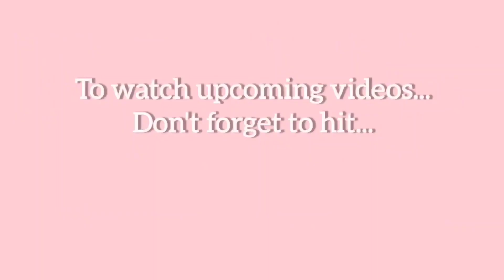Evening Jog at Zwick's Park | Rehanna Avellana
Another first time with the hubby. An evening jog at one of the most visited parks in Belleville. Social distancing is a must! But I guess I'd have to do this more often...cardio has yet to recuperate!! Let's stay fit family!